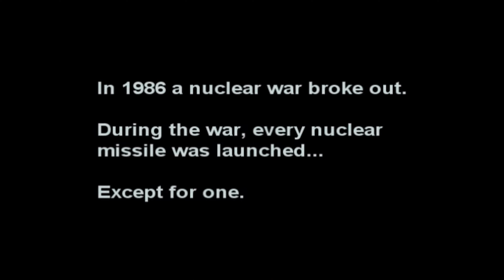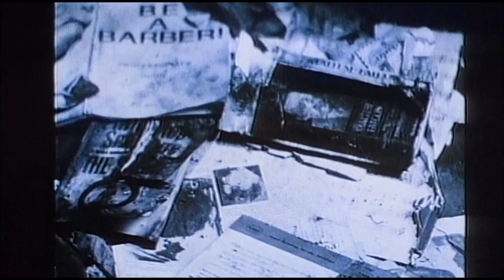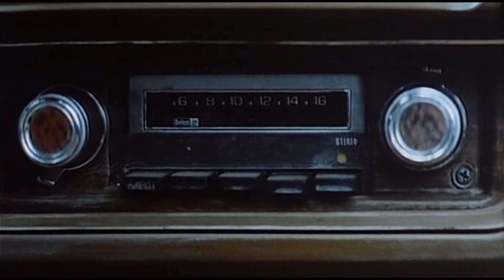Radioactive Dreams (1984) - Opening Credits/Scene - John Stockwell Michael Dudikoff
After a nuclear war, Phillip Hammer and Marlowe Chandler have spent fifteen years on their own in a bunker, stuffed with junk from the 40s and old detective novels. Now, nineteen-years-old, they leave their shelter to find a world full of mutants, freaks, and cannibals. They become famous detectives in the struggle for the two keys that could fire the last nuclear weapon.